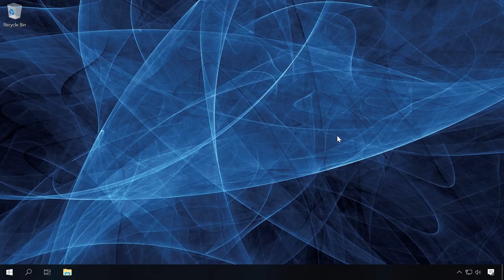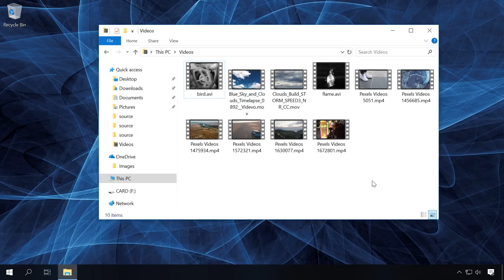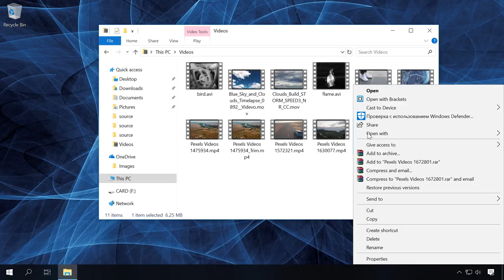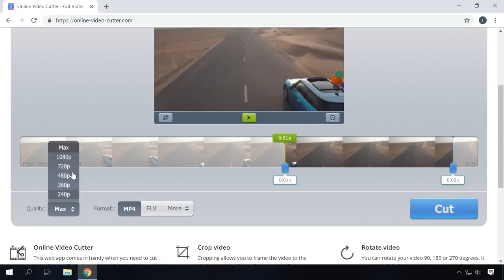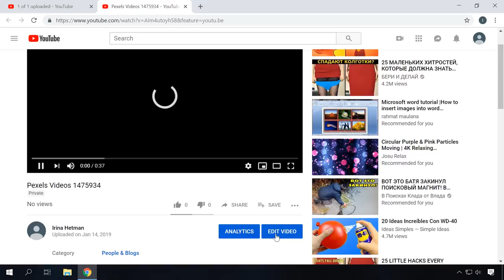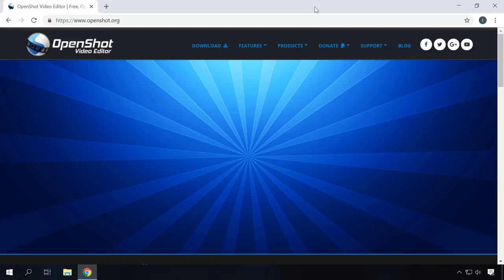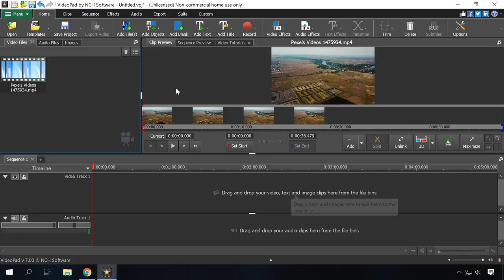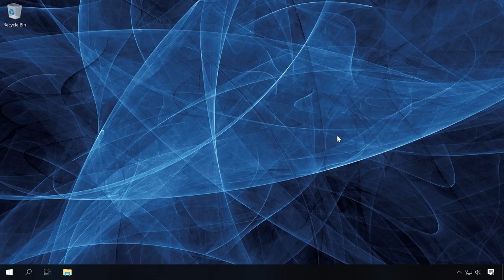How to Edit a Video on a Windows PC or Online for Free and Without Losing Quality in 2019 📽️✂️💻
👍 Watch about editing a video with your PC or laptop. We’ll cover integrated Windows tools, free software and online video editing apps.  In one of the following videos, I will also show you how to edit a video right on your smartphone or tablet PC.

Of course, when we are talking about editing a video in a professional way, with all kinds of video effects or sound overlapping, it certainly requires complicated, specialized and expensive tools. Such programs include Adobe Premiere Pro, Sony Vegas Pro, Pinnacle Studio, Movavi Video Editor and other.

How to Extend Disk «C» by Shrinking Disk «D», Without Losing Data

But if all you need is to cut a piece of video to send it in a messenger or post to a social network, there can be easier ways to make it possible. And this is what we are talking about in this video.

Content:
0:00 - Intro
1:37 - Editing videos with Windows 10 integrated tools, “Movies & TV” or “Photos”;
3:49 - Online video editing services: Online Video Cutter, YouTube; Video editing software:
8:14 - OpenShot Video Editor, VideoPad;

That is all for now. If you have any questions about the tools in this video, ask them in your comments and I will do my best to answer them.